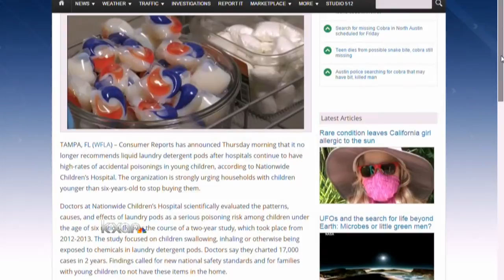Doctors warn parents to stop buying laundry pods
Consumer Reports has announced Thursday morning that it no longer recommends liquid laundry detergent pods after hospitals continue to have high-rates of accidental poisonings in young children.